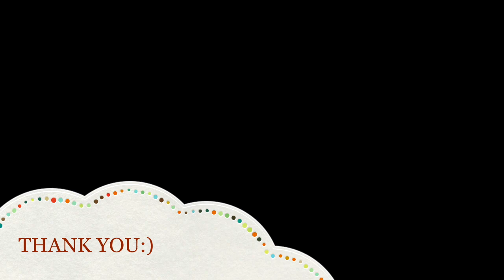Temperate Woodland and Shrubland biome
This video is about Temperate Woodland and Shrubland biome